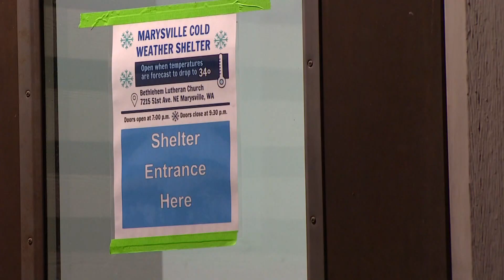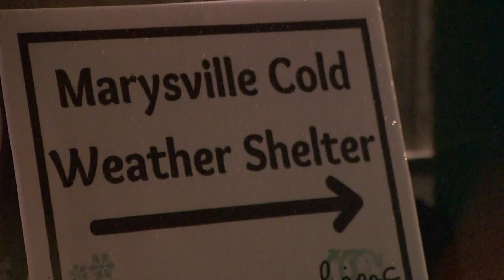Marysville cold weather shelter sees record number of people seeking a place to stay warm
As thousands are without power in Snohomish County Wednesday, some overnight shelters are seeing a record number of people needing a warm place to stay.

Snohomish County has six overnight cold weather shelters. The shelter at Bethlehem Lutheran Church in Marysville is filling more beds than ever.

“It has saved some lives. It’s saved me,” said James Dahlquist, who’s staying at the shelter.

The Marysville shelter at Bethlehem Lutheran Church opened in December of 2021 and the location makes it accessible to many.

“This time last year I was hospitalized with hypothermia. They didn’t have anything this close; it was way up on Highway 9,” said Dahlquist.

Since then, Dahlquist has spread the word of a warm place to stay and helped fill the beds.

“A lot of them still stay out there because that’s where they’re from and they’re more comfortable that way, but it makes me feel good about myself that I might have saved somebody,” said Dahlquist.

Tuesday night, the shelter filled a record amount of beds.

“Last night is our biggest night so far with 27, we only have enough beds for 30 so we’re getting close to capacity,” said Nathan Ray, Shelter Coordinator.

Cold weather shelters open when temperatures are expected to drop below 34 degrees.

Marysville’s shelter has opened its doors 20 days this month and expects to fill more than 300 beds just for the month of November. Ray said that’s 100 more than the entire season last year.